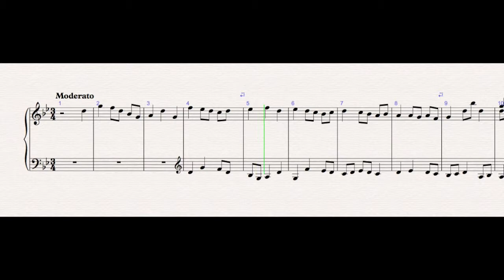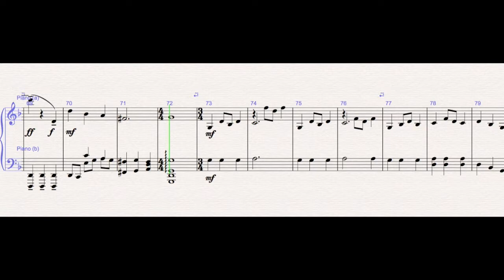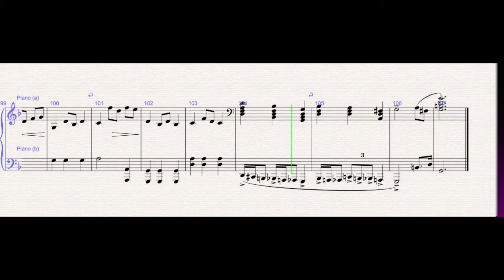Minueto en Gminor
Another minuet, this one in G minor. Here I tried to stretch as much as possible the concept of minuet.